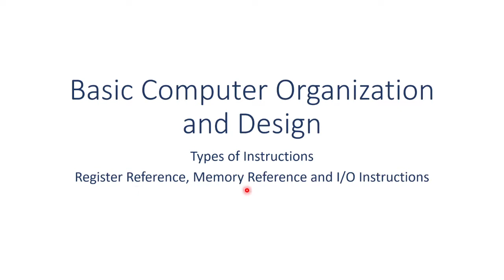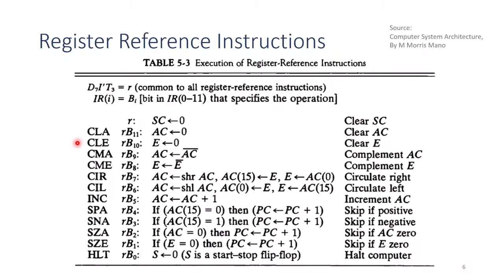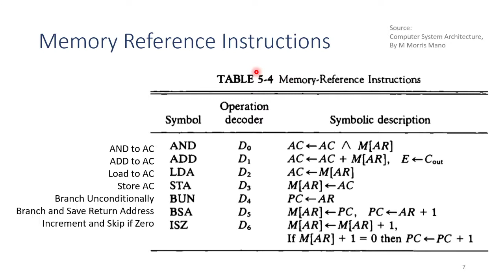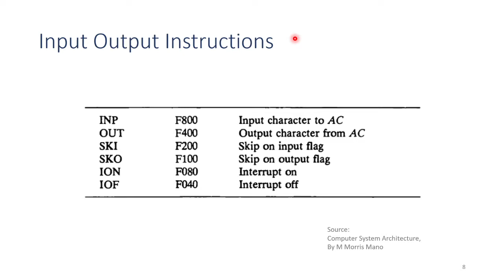MP S04 - Basic Computer Instructions - Microprocessor and 8086 Programming - (Kannada)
Imaginary Basic Computer - Mano Machine Instructions